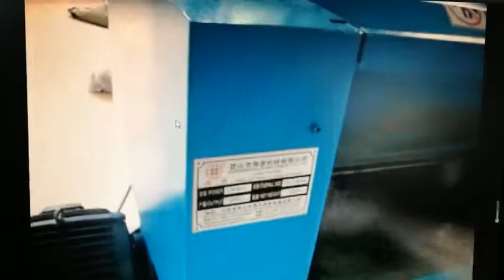High Capacity Automatic cotton fiber opening machine